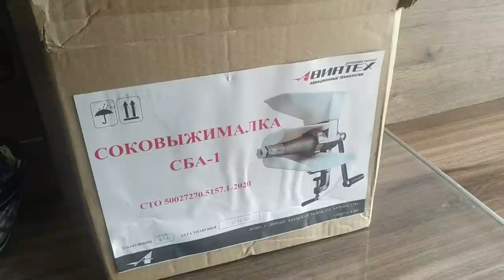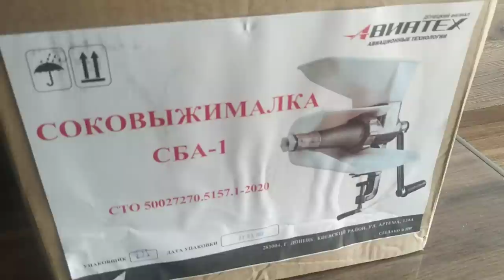День год кормит Урожай томатов Своими руками Елена Ситникова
День год кормит Урожай томатов Своими руками Елена Ситникова Платье "Шанель " Кардиган "Восток" Платье "Золотое" Джемпер "МИРАЖ" Мужской джемпер "Подарок" А вы подписались на мой канал ?